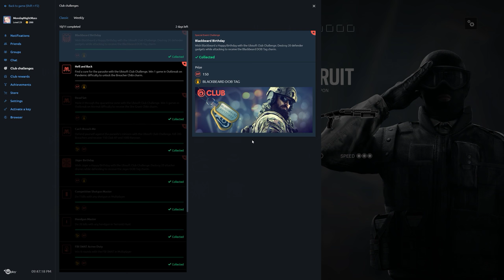Rainbow Six Siege + Part 1687 + Tower TDM Hostage + Operation Chimera pcgaming crew